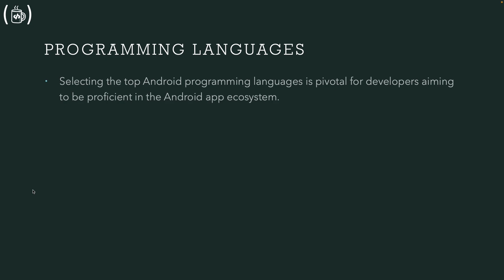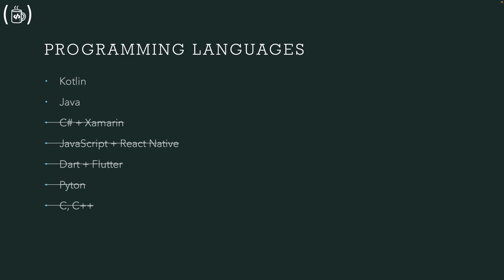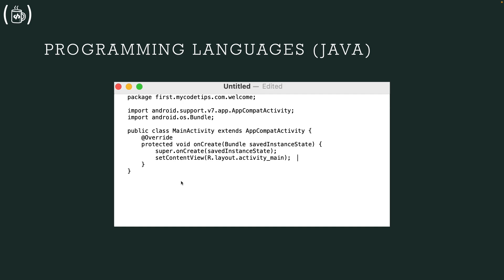Programming Languages used in Native Apps android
IOS APPS